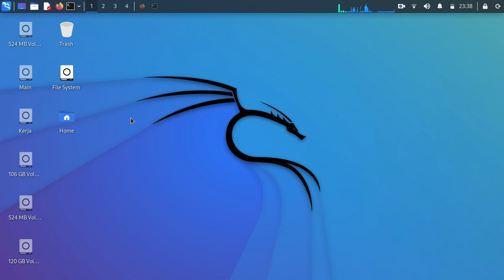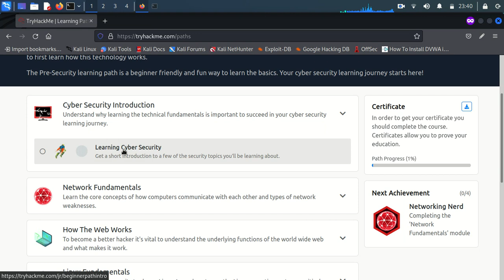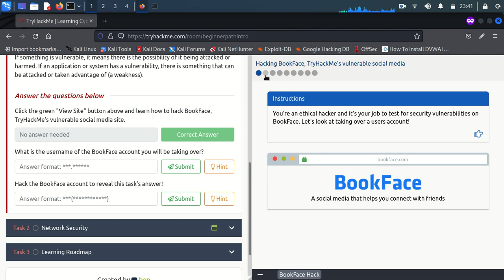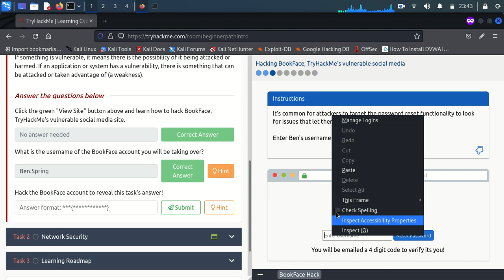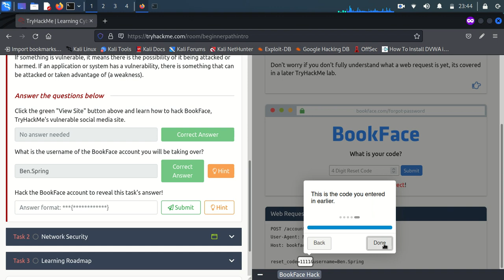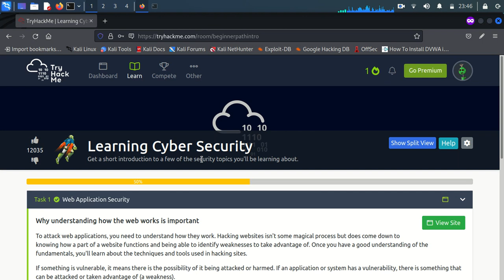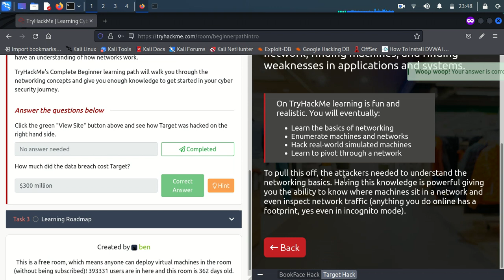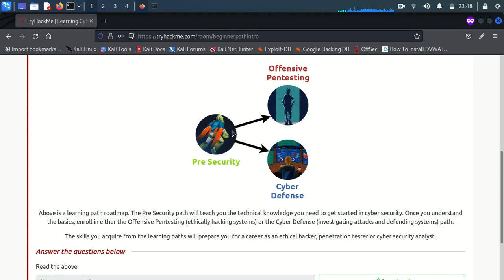TryHackme | Cyber Security Introduction - Learning Cyber Security Walkthrough | tutorial beginner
Bismillah, hello friends, this time I will share a short tutorial on Cyber Security Introduction - Learning Cyber Security Walkthrough Walkthrough, hopefully it will be useful.